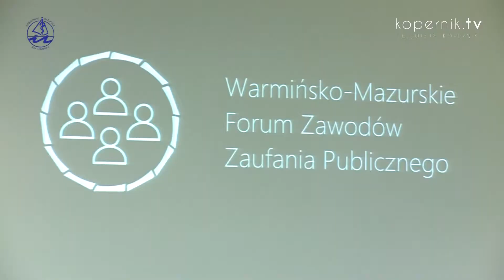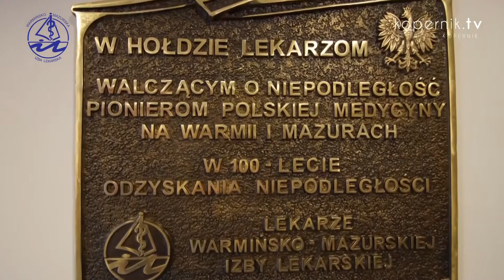IZBA LEKARSKA PODSUMOWUJE ROK 2018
Był to czas zmian, reagowania na sytuację polityczną w kraju, ale także systematycznej pracy w trosce o pacjentów. Warmińsko-Mazurska Izba Lekarska podsumowuje rok 2018.